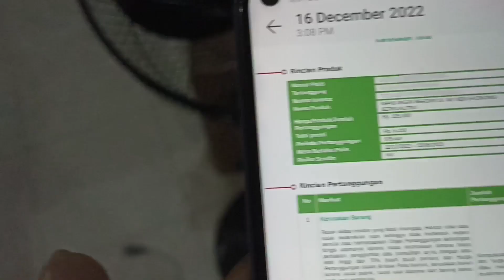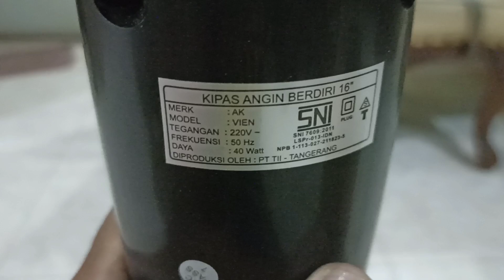murah dan bergaransi 6 bulan rusak ganti baru. kipas a ngin berdiri 16" AK vien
spesifikasi dan harga produk